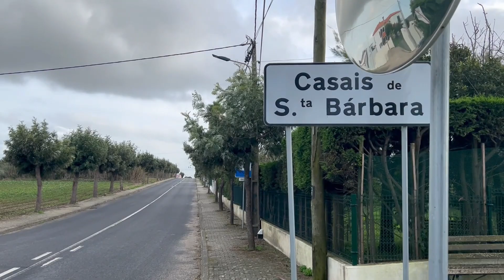PIELGRZYMKA DO SANTA BARBARA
4 grudnia moje myśli, mój serdeczny uśmiech, moje czułe bicie serca w stronę wszystkich Barbar! Tych znajomych i tych "bezimiennych" :)
Sięgam tym razem po piosenkę "Basia" niedościgłego Zbigniewa Wodeckiego. Dziękuje za ten utwór :)